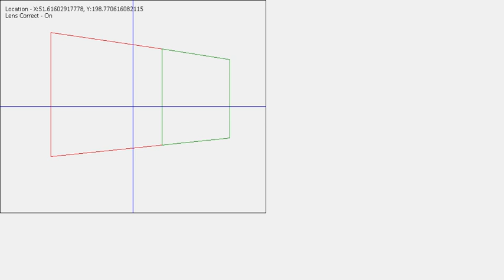Only Draw Walls in View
As it goes out of the camera, don't draw the surface. If the surface corners are all off the screen but one side is to the left, and the other is to the right (e.g. you are close to the wall) still draw it.